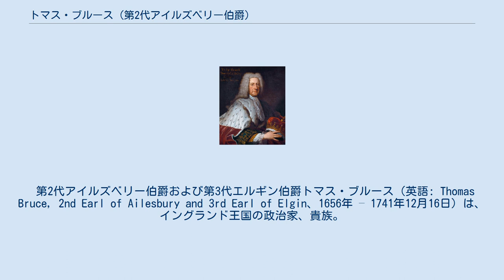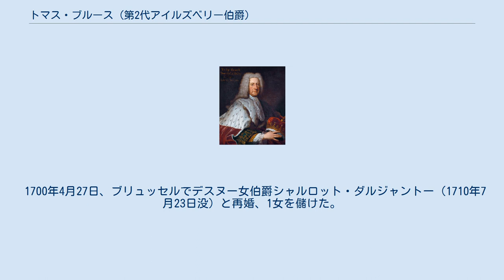トマス・ブルース (第2代アイルズベリー伯爵)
第2代アイルズベリー伯爵および第3代エルギン伯爵の肖像画、1738年作。
 第2代アイルズベリー伯爵および第3代エルギン伯爵トマス・ブルース（英語: Thomas Bruce, 2nd Earl of Ailesbury and 3rd Earl of Elgin、1656年 – 1741年12月16日）は、イングランド王国の政治家、貴族。
第2代エルギン伯爵ロバート・ブルースとダイアナ・グレイの息子であり、母方の祖父母は初代スタンフォード伯爵ヘンリー・グレイとアン・セシル（第2代エクセター伯爵ウィリアム・セシルの娘）である。
第2代アイルズベリー伯爵の回想録は死後150年ほど経過した19世紀末に出版され、17世紀末のイングランド史における重要な文献となっている。
 第2代エルギン伯爵ロバート・ブルースとダイアナ・グレイの息子として、1656年に生まれた。
 1度目の結婚によりウィルトシャーにおける影響力を得て、1679年10月イングランド総選挙でマールバラ選挙区から出馬して当選した。
その後、1685年1月に5,000ポンドで寝室侍従の職を購入したが、2月に国王チャールズ2世の死とともに職を失った。
直後の1685年イングランド総選挙ではウィルトシャー選挙区で当選した。
 名誉職では1679年から1685年までベッドフォードシャー副統監を務めた後、ベッドフォードシャー統監に昇進、1689年まで務めた。
また、1685年にはハンティンドンシャー副統監にも任命され、同年に統監に昇進した後1689年まで務めた。
また、1685年から1689年までケンブリッジシャー副統監を務めた。
 1685年10月20日に父が死去すると、アイルズベリー伯爵とエルギン伯爵の爵位を継承した。
直後から1688年12月まで寝室侍従を務めた。
名誉革命ではオラニエ公ウィレム3世がイングランドに向けて進軍を開始した後もジェームズ2世を支援した数少ない貴族の1人であり、その後はウィリアム3世への忠誠の誓いに応じたが、すぐにジャコバイトになり、1696年のウィリアム3世暗殺未遂事件に関わって1696年2月にロンドン塔に投獄された。
 1698年に海外追放という形で釈放され、フランドル地方に移住してカトリックに改宗したが、息子チャールズはイギリスに残り、1700年代に庶民院議員を務めた。
1741年12月16日に死去、ブリュッセルで埋葬された。
 1676年8月31日、エリザベス・シーモア（1697年没、ヘンリー・シーモアの娘）と結婚した。
 1700年4月27日、ブリュッセルでデスヌー女伯爵シャルロット・ダルジャントー（1710年7月23日没）と再婚、1女を儲けた。